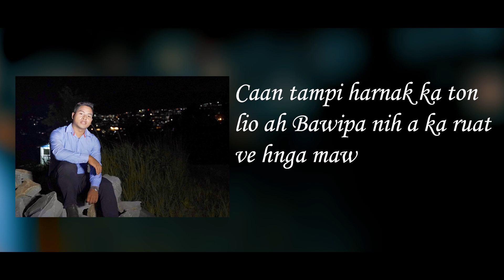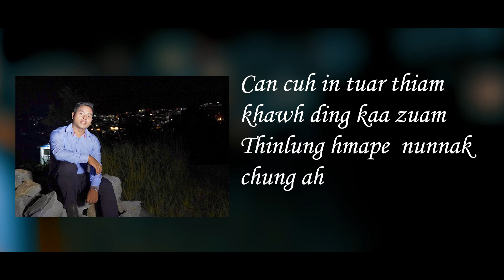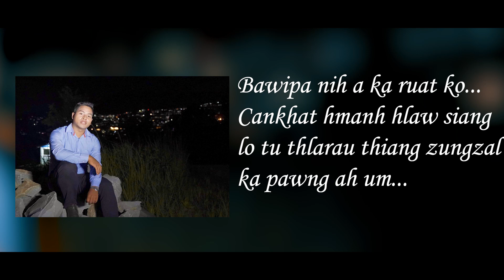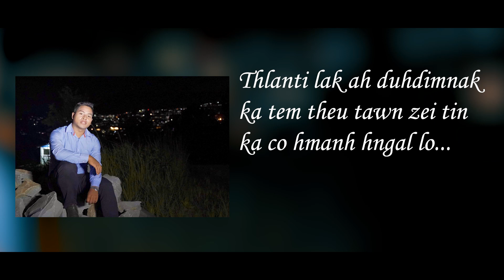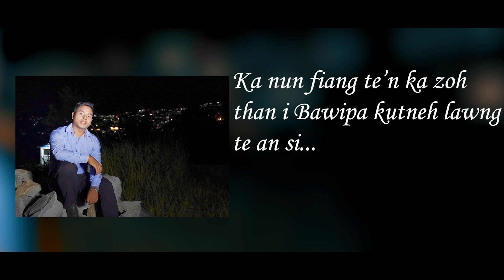Bawi Hlei Thang-Bawipa Kutneh(Official Lyrics Video)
Mah hla hi saya Herh Lian nih a nun lio ah a phuah mi si.A mah philh lo nak ah ka rak sak mi si ee.Nan dih lak cung ah Bawipa deihnak phan ko seh.